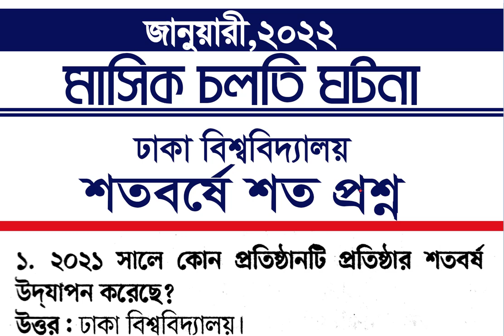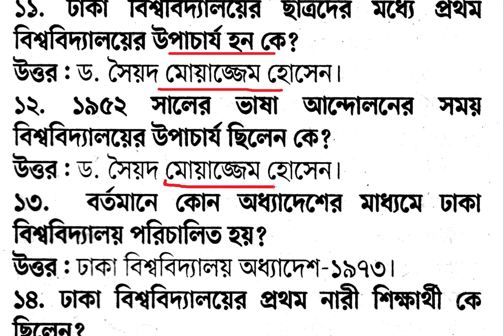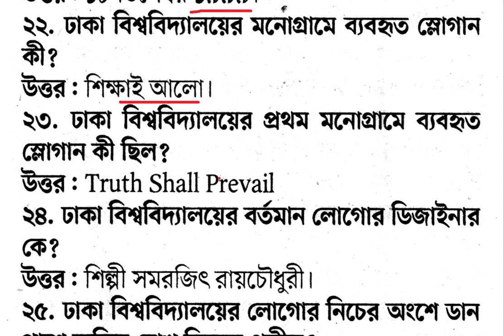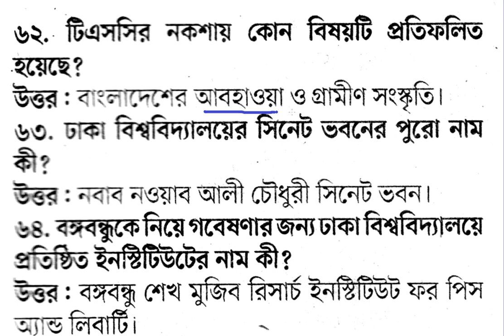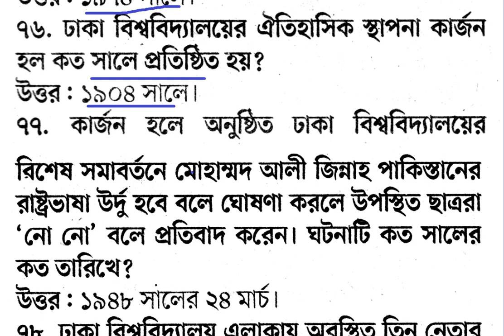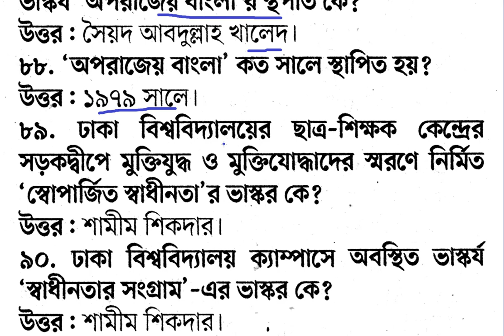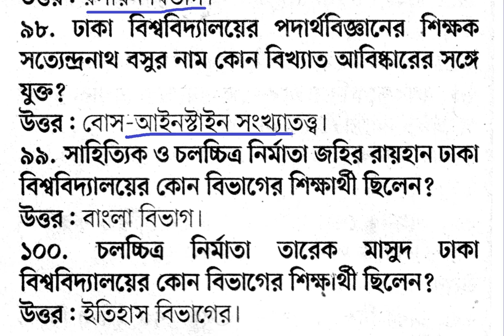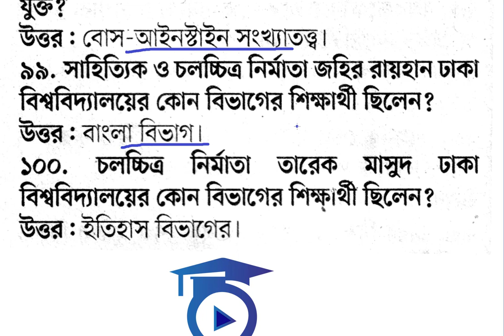ঢাকা বিশ্ববিদ্যালয় সম্পর্কিত ১০০ প্রশ্ন। ঢাবি ভর্তি প্রস্তুতি। Du Admission Preparation All Unit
ঢাকা বিশ্ববিদ্যালয় সম্পর্কিত ১০০ গুরুত্বপূর্ন প্রশ্নোত্তর নিয়ে মাই ক্লাসরুমের আজকের আয়োজন শতবর্ষে শত প্রশ্ন। ঢাকা বিশ্ববিদ্যালয়কে বলা হয় প্রচ্যের অক্সফোর্ড। তাই আপনার জানা দরকার ঢাকা বিশ্ববিদ্যালয় ভর্তি যোগ্যতা কি? জানতে হবে ঢাকা বিশ্ববিদ্যালয় কোন ইউনিটে কোন বিষয়? ঢাকা বিশ্ববিদ্যালয় ভর্তি পরীক্ষার প্রশ্ন ক ইউনিট, ঢাকা বিশ্ববিদ্যালয় ভর্তি পরীক্ষার প্রশ্ন খ ইউনিট, ঢাকা বিশ্ববিদ্যালয় ভর্তি পরীক্ষার প্রশ্ন গ ইউনিট, ঢাকা বিশ্ববিদ্যালয় ভর্তি পরীক্ষার প্রশ্ন ঘ ইউনিট সহ ঢাকা বিশ্ববিদ্যালয়ের সকল ইউনিটের সকল প্রশ্ন সমাধান করবেন।
ঢাবি ভর্তি পরীক্ষা ২০২২ এর জন্য আজকের এই টিউটোরিয়ালটি খুবই গুরুত্বপূর্ন।  ঢাবি ভর্তি প্রস্তুতি। Du Admission Preparation All Unit